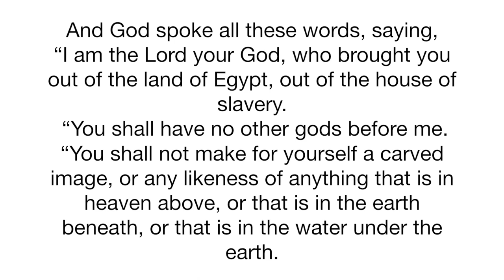The Perfect 10 -Orbidan Family